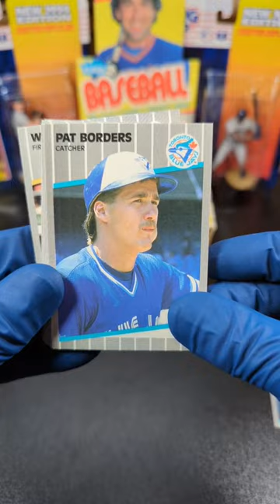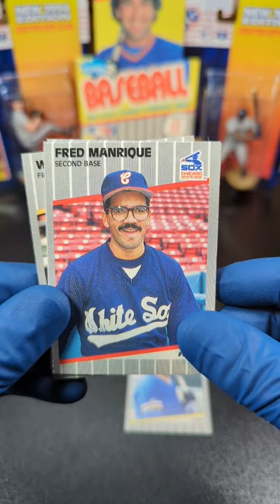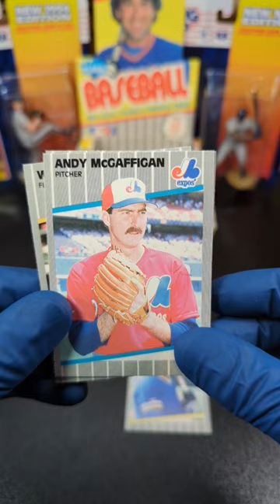1989 Fleer Baseball Jr RC 😱🔥🎉packopening